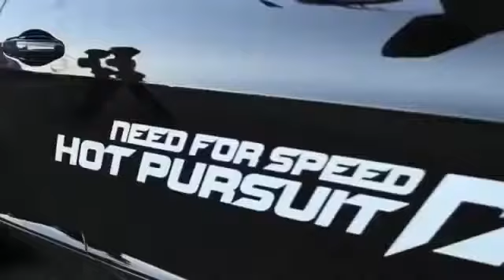Eminem Thug Life. (Need For Speed) 2015.